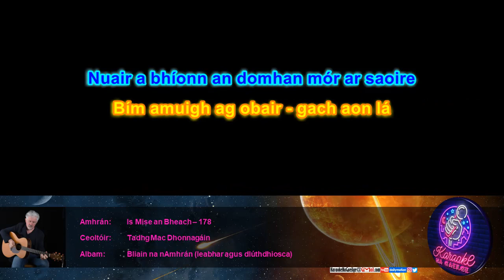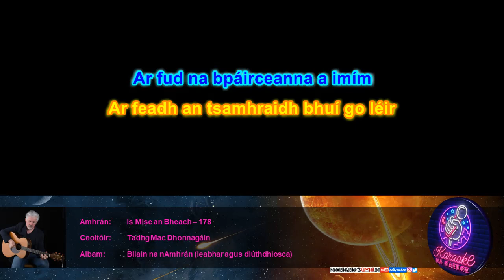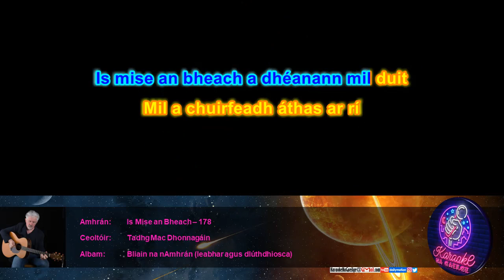KnaG 178 – Is Mise an Bheach – Tadhg Mac Dhonnagáin [Mód Crua – Glór 0%]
Iarratais/ceartúcháin:
KaraokeNaGaeilge[ag]gmail[punc]com

Liricí:

Nuair a bhíonn na paistí ar an gcladach
Ag tógáil caisleán is ag snámh
Nuair a bhíonn an domhan mór ar saoire
Bím amuigh ag obair - gach aon lá
Is mise an bheach a dhéanann mil duit
Mil atá chomh blasta buí
Mil a chuirfeadh áthas ar rí
Ar fud na bpáirceanna a imím
Ar feadh an tsamhraidh bhuí go léir
Éist go gcloisfidh tú an drantán
Sin an port a mbím ag ceol dom féin